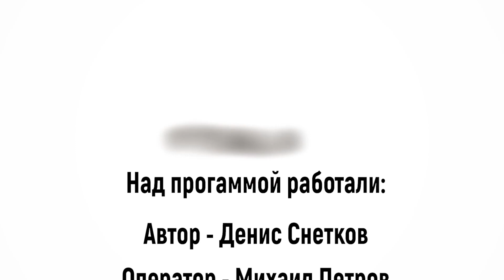О европейском хоккее 90-х и не только. Программа «TALK-И» с Андреем Квартальновым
Забивал клубам НХЛ, создал Воскресенский институт туризма, а сегодня возглавляет СК «Химик». Все это о госте нашей очередной программы «TALK-И». Андрей Квартальнов - недавно отмети 60-летний юбилей и ему есть что рассказать. Поговорим родителях, жизни, воскресенском хоккее 70-х – 80-х, младшем брате Дмитрие  и феномене Швейцарской системы подготовки спортсменов.